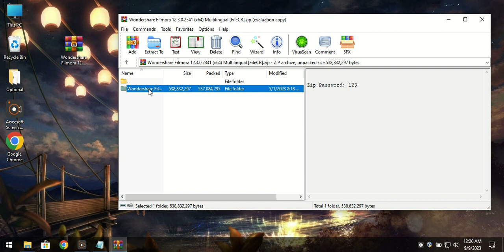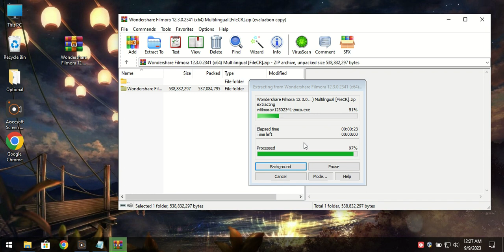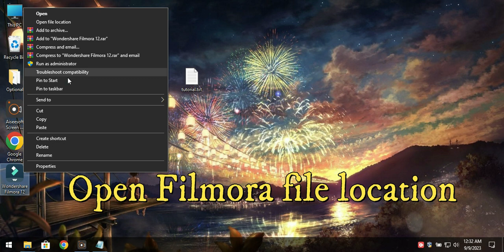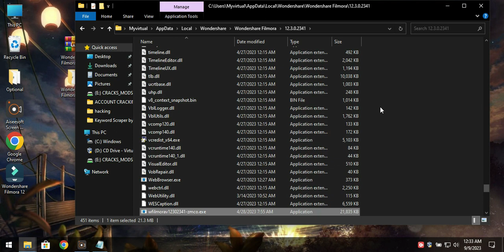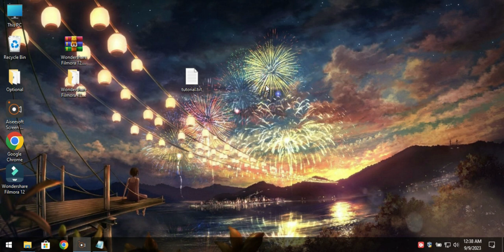Step-by-Step Tutorial: How to Install Wondershare Filmora 14 in 2025 on Win 10/11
In this step-by-step tutorial, we will show you how to install Wondershare Filmora 14 in 2025 on Windows 10/11. If you're a content creator or an aspiring filmmaker, Filmora 14 is a must-have software that offers powerful editing tools and effects. Follow along as we guide you through the installation process, ensuring you have Filmora 14 up and running in no time. Don't miss out on this opportunity to enhance your video editing skills and take your content to the next level! Let's get started with the ultimate guide to installing Filmora 14 on Windows 10/11.